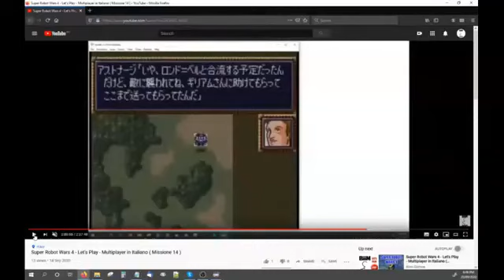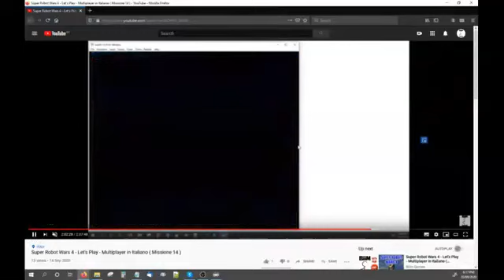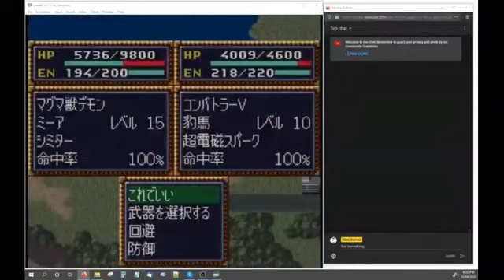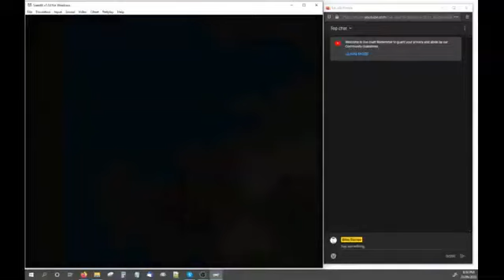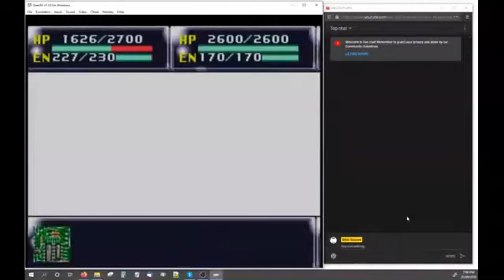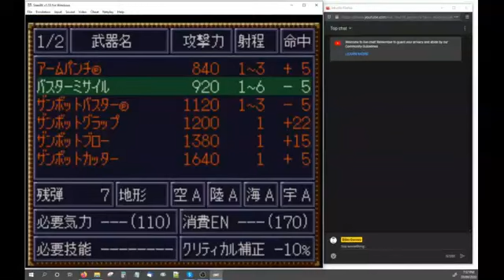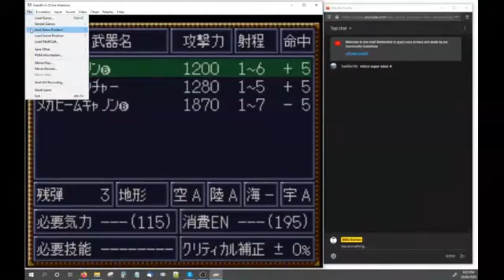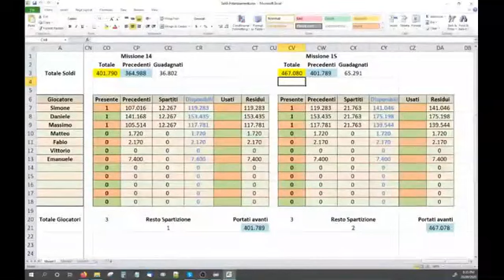Super Robot Wars 4 - Let's Play - Multiplayer in Italiano ( Missione 15 )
Un nuovo alleato si unisce ai nostri.

Chi è?

Chi fosse interessato a controllare un pilota/robot mi contatti prima della live in modo da poter essere aggiunto alla video conferenza dove potremo parlare durante la live.

Ogni partecipante potrà scegliere il proprio pilota/robot tra quelli disponibili e durante la live mi dirà come gestire il suo personaggio.

Link per approfondire sulle serie dei robot presenti:

ANIME

Mazinga Z - Serie Completa

Presenti in questa serie:
- Mazinga Z
- Afrodite A
- Boss Robot
- Diana A

Mobile Suit Gundam - Serie Completa (RX-78)

- Gundam RX-78
- Guncannon
- Guntank
- Base Bianca

Getta Robot - Serie Completa

Mobile Suit Z Gundam - The Movie Collection

- Gundam Mk-II [anche in ZZ Gundam]
- Methuss (Metas) [anche in ZZ Gundam]

Mobile Suit Gundam 0083 - Stardust memory

Dancouga - Box 1

Dancouga - Box 2

General Daimos

- Daimos
- Garuba-FXII

Aura Battler Dunbine

UFO Robot Goldrake

- Drill Spacer
- Marine Spacer

Combattler V

- Combattler V

LIBRI / E-BOOK

Guida ai super robot.
L'animazione robotica giapponese dal 1972 al 1980

Guida ai super e real robot.
L'animazione robotica giapponese dal 1980 al 1999

VIDEOGIOCHI

/// PS4 ///

SUPER ROBOT WARS X ENGLISH SUBS region free PS4

SUPER ROBOT WARS V (ENGLISH SUBS) PS4

/// NINTENDO SWITCH ///

Super Robot Wars X NINTENDO SWITCH REGION FREE JAPANESE VERSION

SUPER ROBOT WARS V (GAME IN ENGLISH) NINTENDO SWITCH

SUPER ROBOT WARS T (ENGLISH)